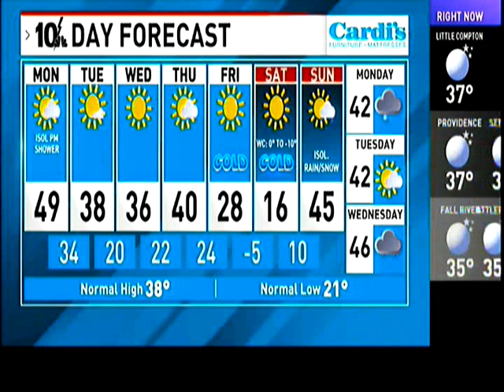ALISON, ROSIE, CHRISTINA AND I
Dumb cunt yoga teacher reading stuff off a teleprompter.  Alison Bologna piece of shit WJAR TV 10 Providence.  Mario Hilario, Rosie Woods, Christina Erne NBC 10 Sunrise.  Also the logo got shut off